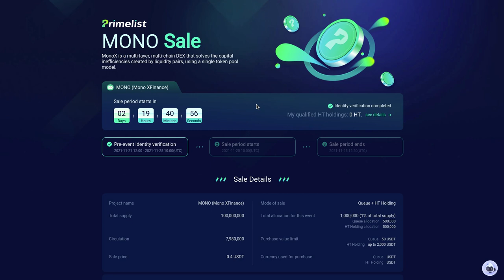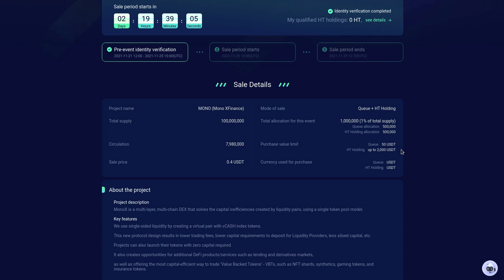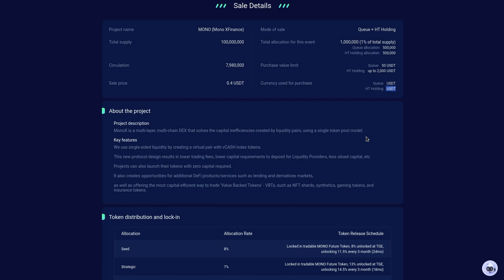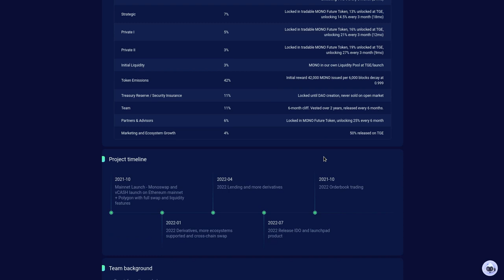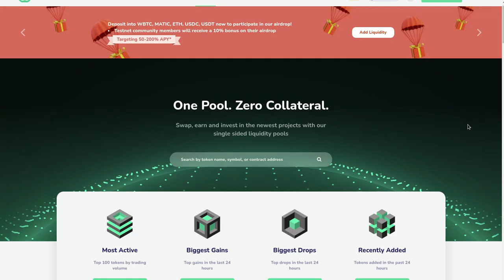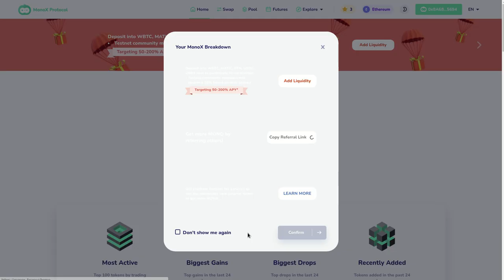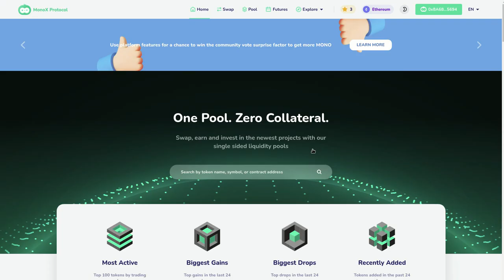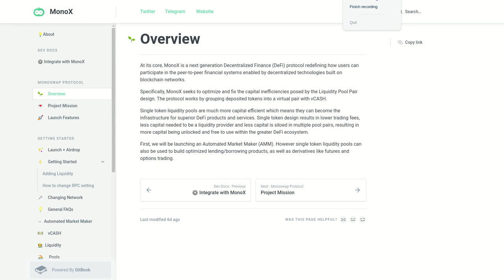𝗠𝗼𝗻𝗼𝗫, 𝗨𝗡 𝗗𝗘𝗫 𝗤𝗨𝗘 𝗟𝗢 𝗖𝗔𝗠𝗕𝗜𝗔𝗥𝗔 𝗧𝗢𝗗𝗢,𝖫𝖠𝖭𝖹𝖠𝖬𝖨𝖤𝖭𝖳𝖮 𝖣𝖤𝖲𝖣𝖤 𝖧𝖴𝖮𝖡𝖨, 𝖨𝖭𝖦𝖱𝖤𝖲𝖠 𝖸𝖠!!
Hola para tod@s, bienvenidos a su canal Cryptonomy, en la entrega de HOY, les comparto a 𝗠𝗼𝗻𝗼𝗫, un DEX que va a cambiar la manera en que funcionan los DEX y que podemos participar de su lanzamiento desde 𝖧𝖴𝖮𝖡𝖨, de una forma segura, sencilla y controlada, les dejo los enlaces de registro a continuacion:

✦  !𝗤𝘂𝗶𝗲𝗿𝗲𝘀 𝗶𝗻𝘃𝗶𝘁𝗮𝗿𝗺𝗲 𝗮 𝘂𝗻 𝗰𝗮𝗳𝗲!
🔑 ₿𝗜𝗧𝗖𝗢𝗜𝗡: 17B58WsPdg2k9nwTWN1gcTy9tquwej7Gve
🔑 𝗘𝗧𝗛𝗘𝗥𝗘𝗨𝗠
𝗘𝗥𝗖𝟮𝟬: 0x17d1dcc02ae89167de3bebd2821af1989f06a9f1